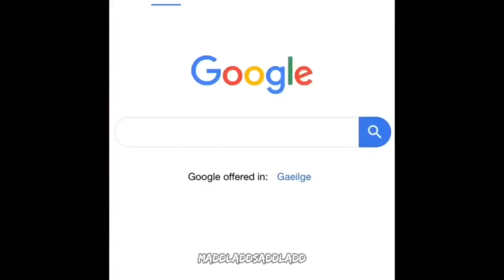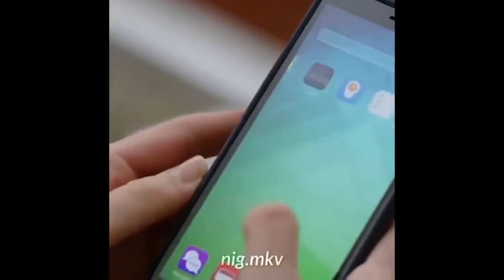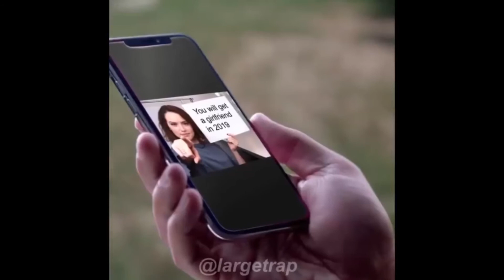MEME COMPILATION 21